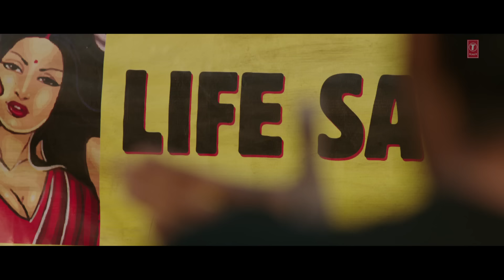Tose Naina Video Song || Mickey Virus || (Hawaiian Guitar) Instrumental by Rajesh Thaker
Pop Chartbusters presents Tose Naina video song from Bollywood movie Mickey Virus, instrument by Hawaiian Guitar.

Song: Tose Naina
Movie: Mickey Virus
Artist: Rajesh Thaker
Instrument: Hawaiian Guitar
Music Label: T-Series